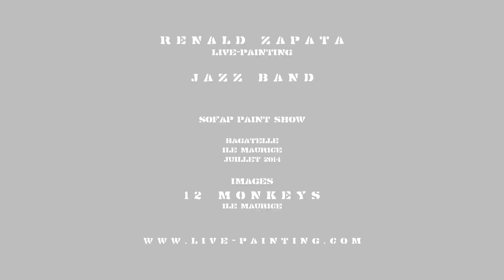Live-painting du peintre Zapata à l' ile Maurice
Le peintre performer était l'invité du Sofap Paint Show à l'Ile Maurice pour une série de live-painting, dont une fresque réalisée en 30 minutes.